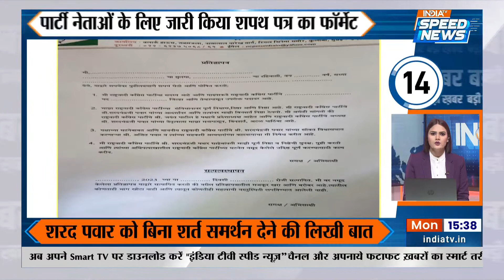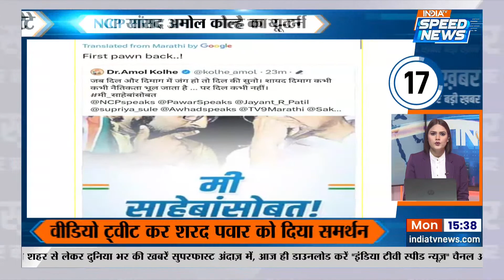Maharashtra Political Crisis: Ajit Pawar ने शुरू की NCP पर कब्जे की लड़ाई| Sharad Pawar | Latest News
Maharashtra Political Crisis - Ajit Pawar ने शुरू की पार्टी पर कब्जे की लड़ाई और  महाराष्ट्र (Maharashtra News) की राजनीति (Maharashtra Politics) में उठापटक के बाद अब आरोप-प्रत्यारोप और दावों का दौर जारी है.. ऐसी ही Latest News देखने के लिए जुड़िये India TV Speed News के साथ आज ही.